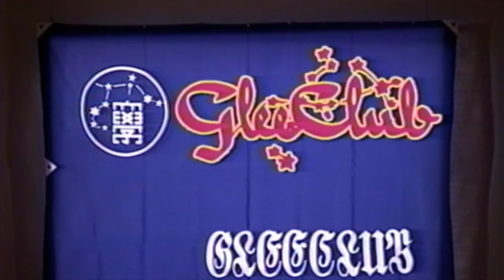アンコール「Sea Shanty」より Spanis Ladies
京都産業大学グリークラブ第37回記念定期演奏会
全曲再生リストはこちら
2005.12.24.sat.京都市呉竹文化センター
京都産業大学学歌
Stage 1
Ⅰ.【信長貴富編曲】無伴奏男声合唱による日本名歌集「ノスタルジア」より
1.花
2.箱根八里
3.赤とんぼ
4.鉾をおさめて
5.みかんの花咲く丘
指揮／小川孟弘

Ⅱ.企画ステージ「こんな恋のはなし...」
指揮／近藤浩之　編曲・ピアノ／村上 果

Ⅲ.男声合唱のためのコンポジション「日本の民謡第3集」
1.刈干切唄
2.津軽じょんがら節
指揮／曽田俊和

Ⅳ.【木下牧子作曲】無伴奏男声合唱組曲「いつからか野に立って」
1.虹（The Rainbow）
2.彼（He）
3.葡萄に種子があるやうに（Just Like Grapes Have Seeds）
4.光（The Light）
5.天（The Heavens）
6.いつからか野に立って（Standing in the Field,Lost in Time）
指揮／小川孟弘

アンコール
指揮／曽田俊和
・Spanish Ladies
指揮／小川孟弘